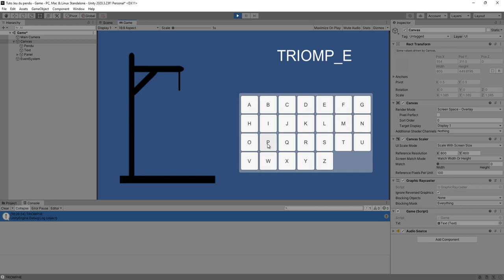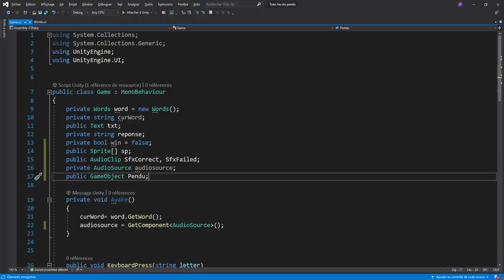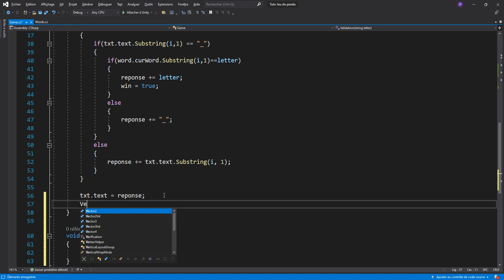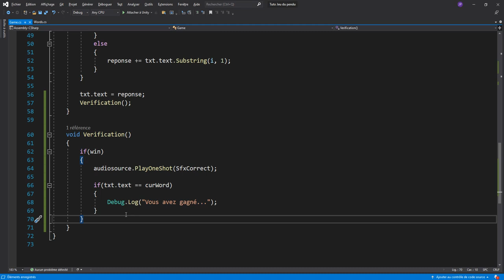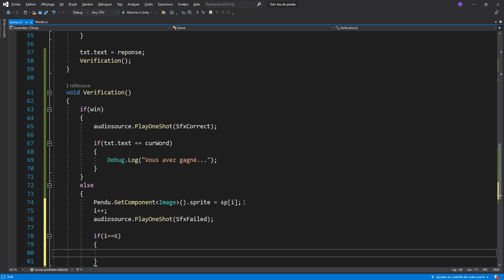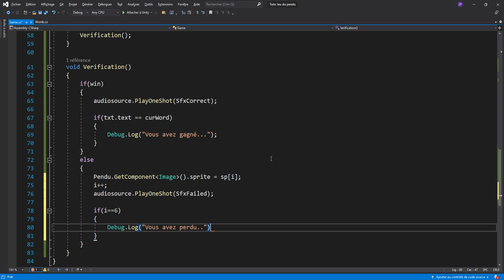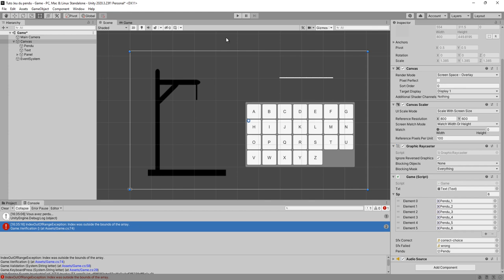Réaliser le jeu du pendu avec Unity - 5 : Perdu ou gagné ?